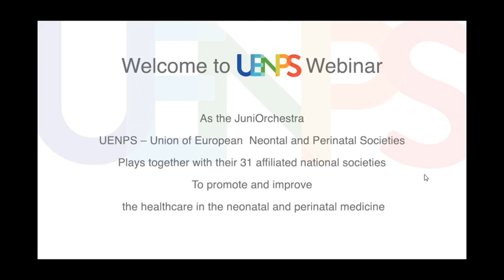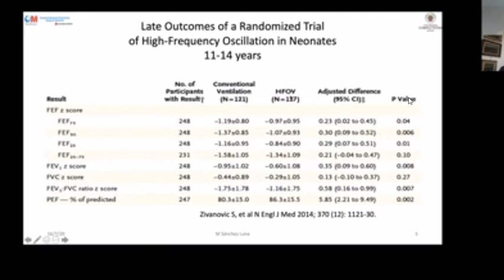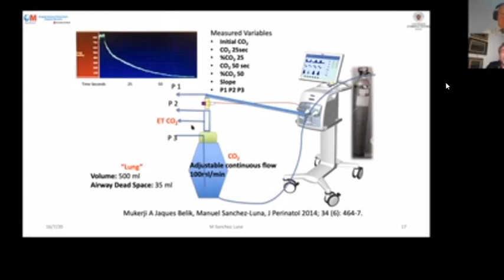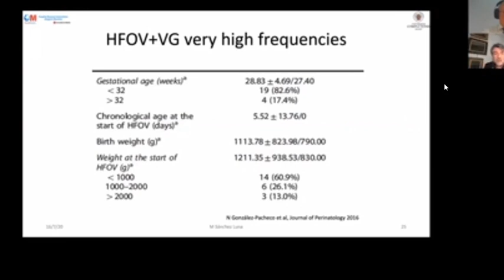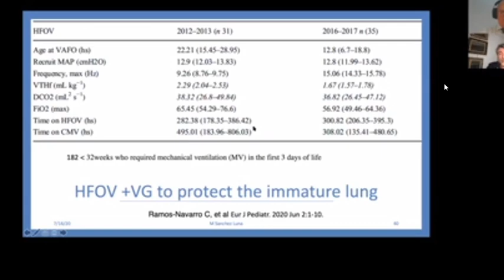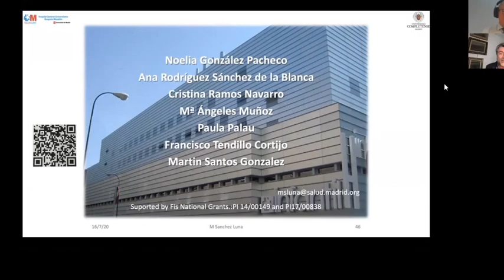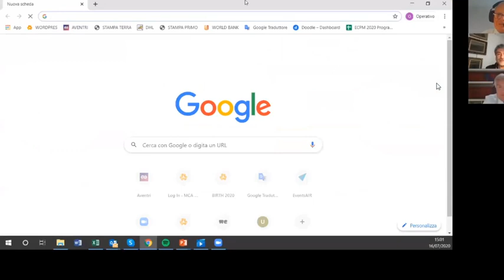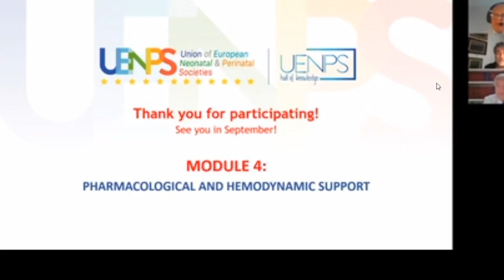VENTILACIÓN DE ALTA FRECUENCIA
Dr. SANCHEZ LUNA - Sociedad Europea de Neonatología y Perinatología